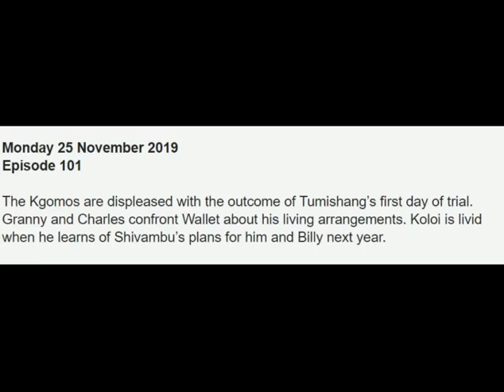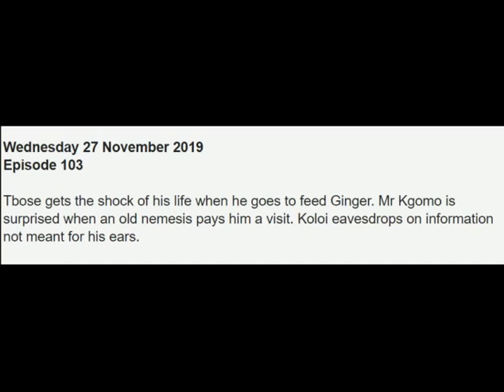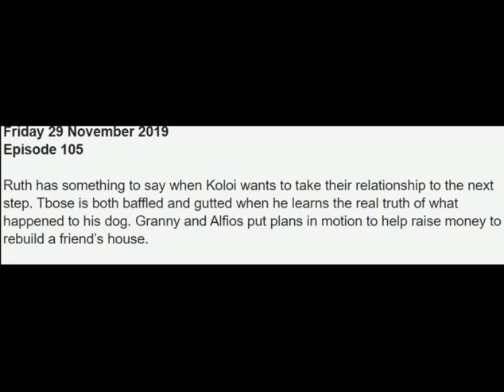SKEEM SAAM 28 NOVEMBER 2019 (WEEKLY UPDATE)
SKEEM SAAM 28 NOVEMBER 2019
SKEEM SAAM 29 NOVEMBER 2019